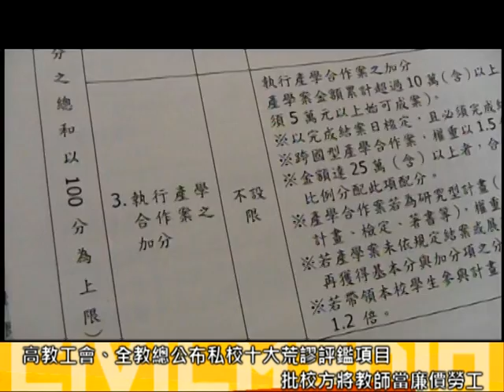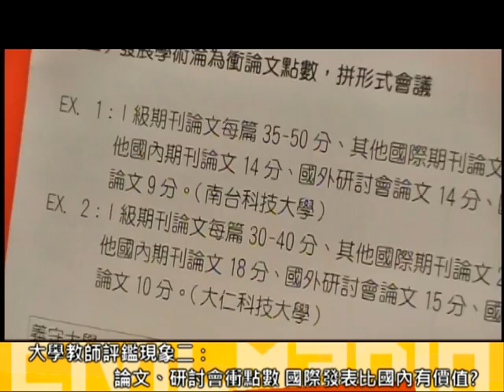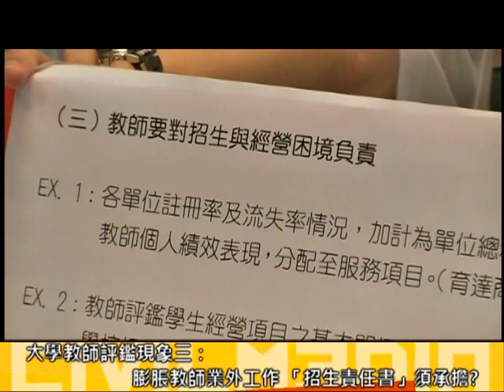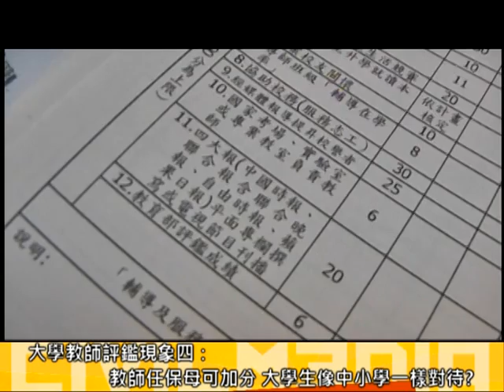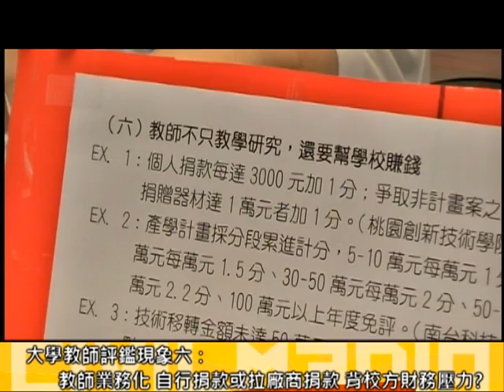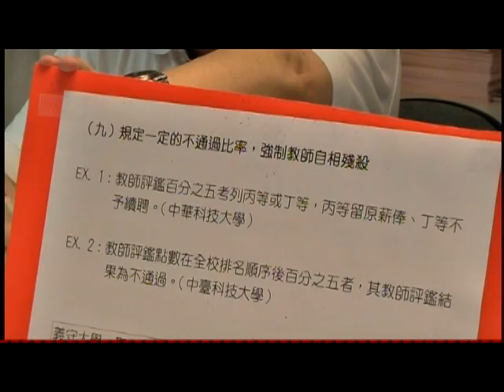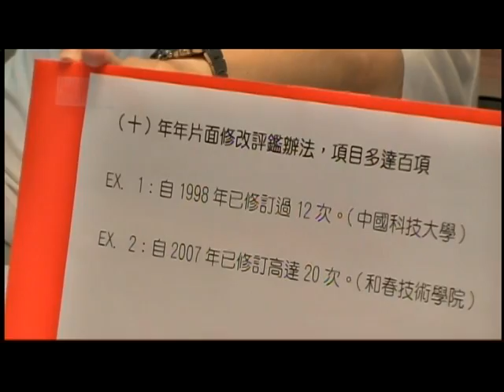2013.05.30 私立校方祭出十大荒謬評鑑 宰割教師工作權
台灣高等教育產業工會及全國教師工會總聯合會今（5/30）開記者會，揭露大學教師評鑑的十大荒謬現象。某些評鑑項目讓高等教育職場上的老師們，除了「教學」及「研究」的本業之外，還得負擔業外的工作，例如招生率高低、廠商捐款或自行捐款、校外查訪學生等項目，校方甚至訂定一定的不通過比率，若教師不服從評鑑規定，可能面臨減薪或是被自願離職。

全國109所私立大專院校中，有28所不公開資訊，高教工會這次調查了81所學校（28所私立大學、53所技專院校），發現評鑑項目不合理的情形比他們想像的還嚴重。

高教工會秘書長陳政亮說道：「沒有任何一個行業裡面的勞工工作規則，像高等教育這些學校的工作規則，做得這麼細、這麼誇張！」等於是教師們必須自己提出工作上的佐證資料，來證明自己夠格在學校任教。

全教總副秘書長羅德水說：「現在的高等教育評鑑不是一面鏡子，而是一把刀子。」制式化評鑑方式傷害大學自主，形式化評鑑內容傷害教師專業自主，等於傷害學生受教權。

大學教師評鑑現象一：教師教學能力形式化 佐證記錄自己來

大學教師評鑑現象二：論文、研討會衝點數 國際發表比國內有價值?

大學教師評鑑現象三：膨脹教師業外工作 「招生責任書」須承擔?

大學教師評鑑現象四：教師任保母可加分 大學生像中小學一樣對待?

大學教師評鑑現象五：學生考證照、考上研究所 教師可加分

大學教師評鑑現象六：教師業務化 自行捐款或拉廠商捐款 背校方財務壓力?

大學教師評鑑現象七：教師若在研究教學沒高分 只有爭取行政工作求分數 甚至免評鑑

大學教師評鑑現象八：主管評分權力大 有權決定教師去留 恐淪為「行政專制」

大學教師評鑑現象九：評鑑差 懲罰機制是減薪或解聘 學生受教權何在?

大學教師評鑑現象十：年年修改評鑑辦法，越改越嚴苛